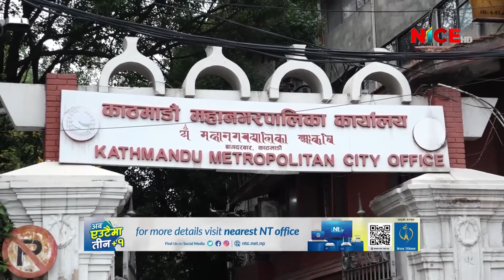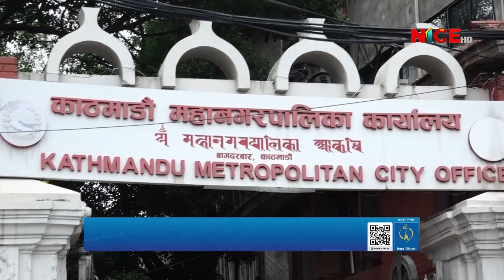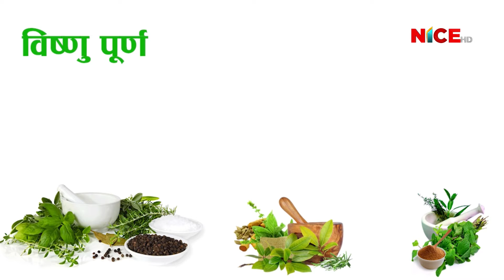NICE NEWS UPDATE | 2079 - 05 - 28 @ 01 : 00 PM | NICE TV HD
NICE NEWS UPDATE | 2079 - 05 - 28 @ 01 : 00 PM  NICE Television HD || A Satellite Television Station || Nepal's 2nd HD Television

नाइस टेलिभिजन HD का सम्पूर्ण कार्यक्रम/समाचारहरु युट्युब (NICE TV HD & NICE NEWS HD) , फेसबुक लगायत Nicesamachar.com मा पनि हेर्न र पढ्न सक्नु हुनेछ ।